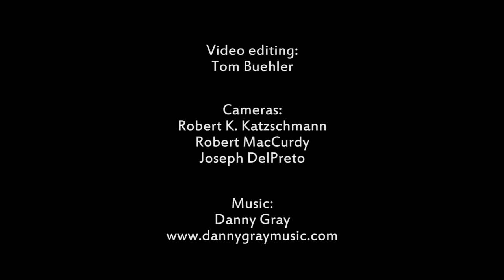A Robotic Fish Swims in the Ocean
Edited by Tom Buehler
Cameras operated by Robert K. Katzschmann, Robert MacCurdy, and Joseph DelPreto